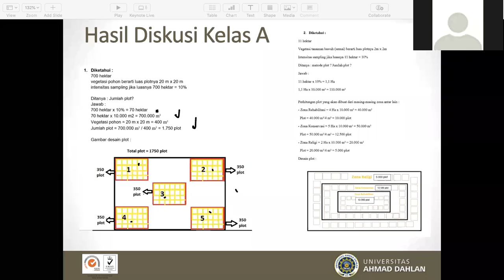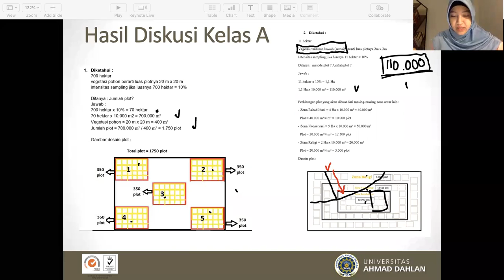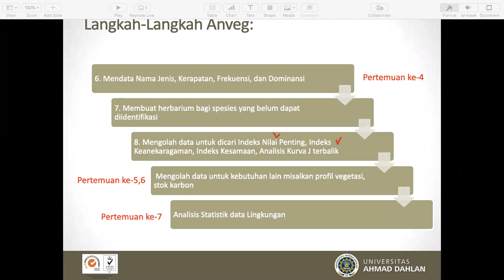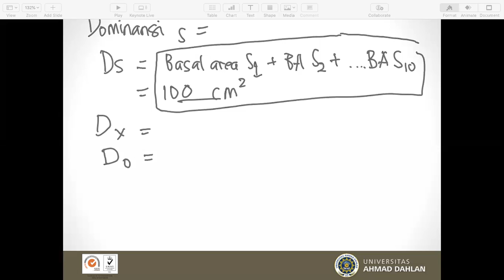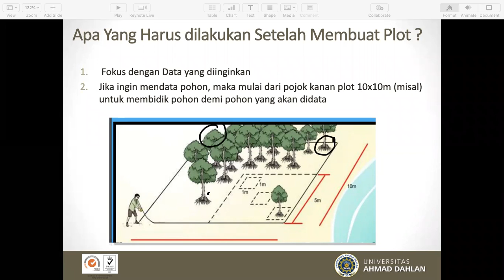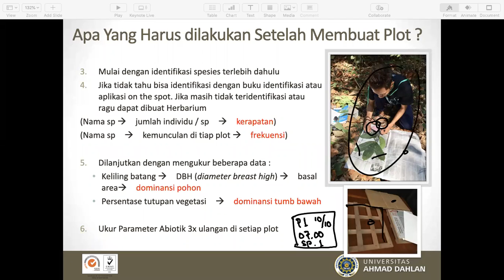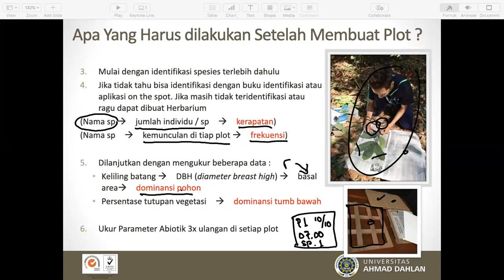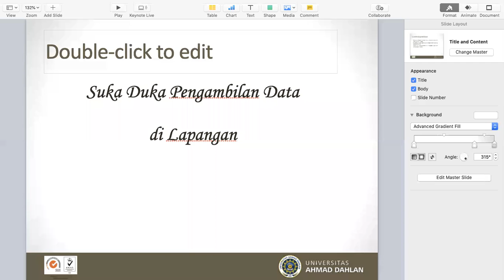Ekologi Kuantitatif Pertemuan ke-4 : Keanekaragaman Vegetasi (part 1)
MK Ekologi Kuantitatif
Prodi Biologi
Fakultas Sains dan Teknologi Terapan
Universitas Ahamd Dahlan